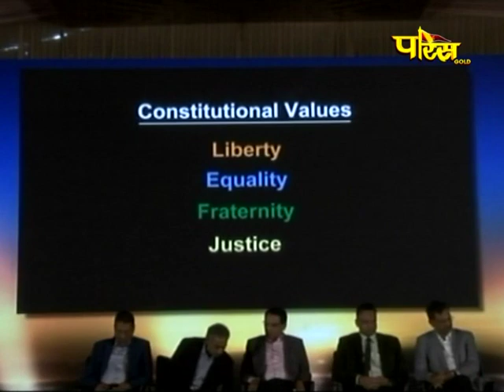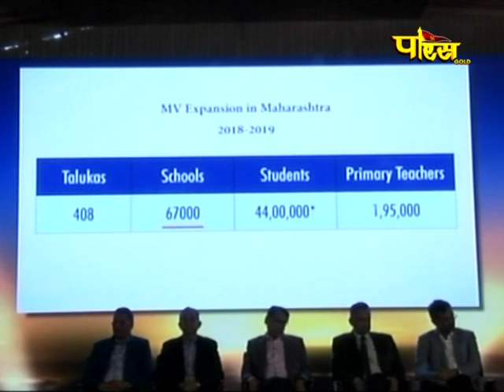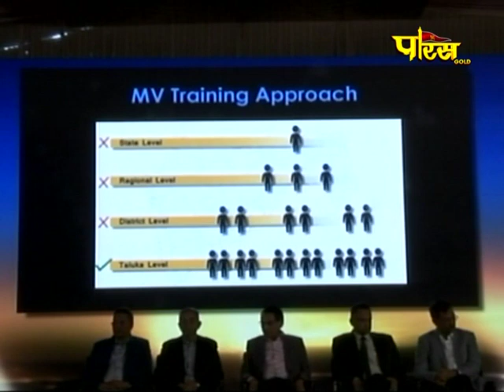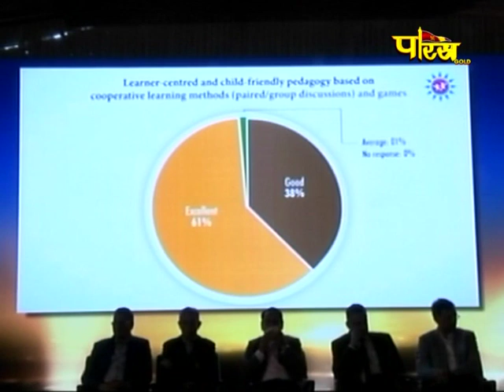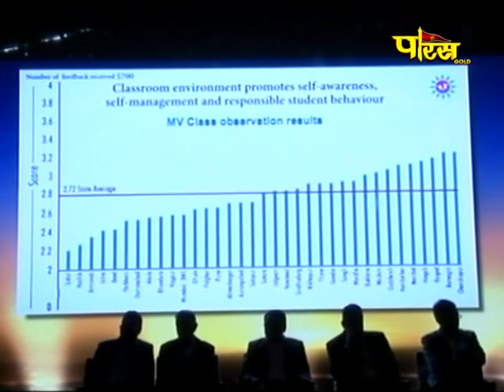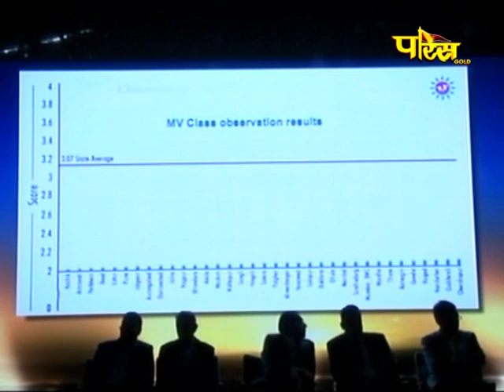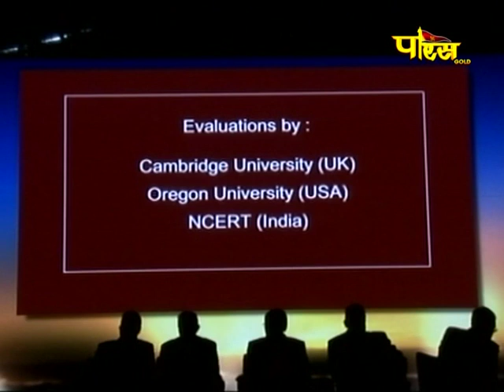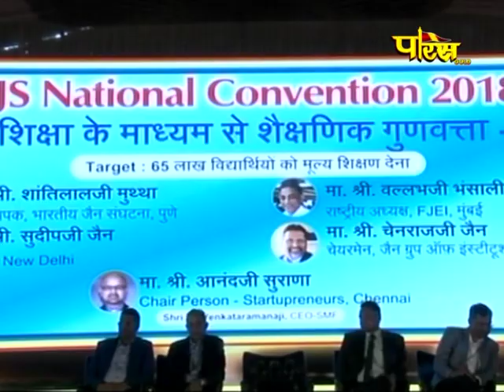Bharatiya Jain Sanghatana Part-1 | Karnataka(Bangalore) |Date:0-15/12/18